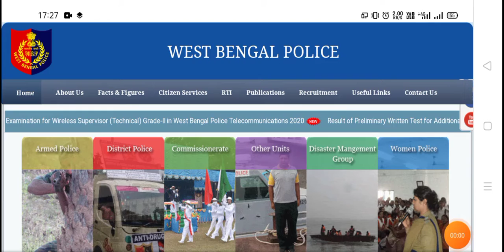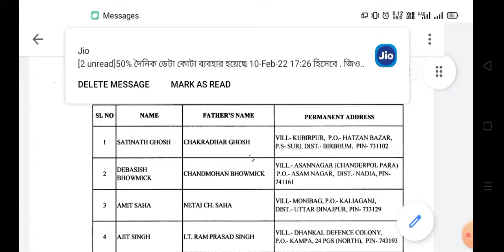WBP Admit কার্ড প্রকাশ// WBP লিস্ট প্রকাশ// অফিসিয়াল নোটিফিকেশন//